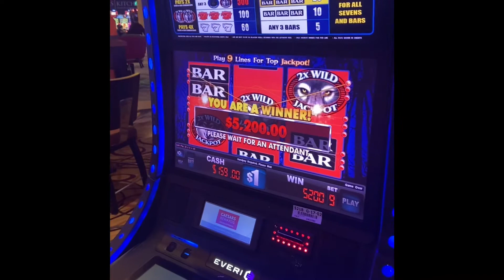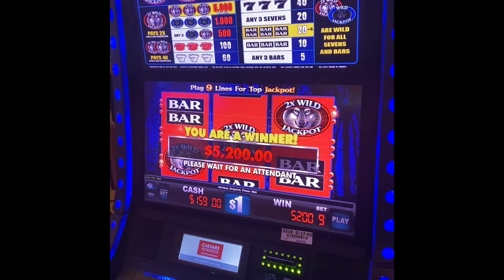#13 Doubles Wolves at Harrah’s Casino San Diego, Ca.